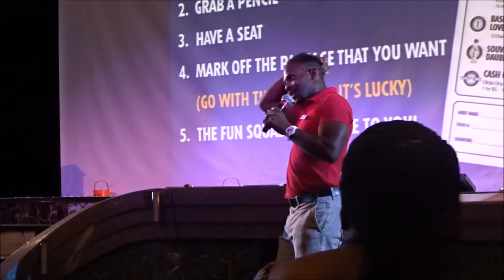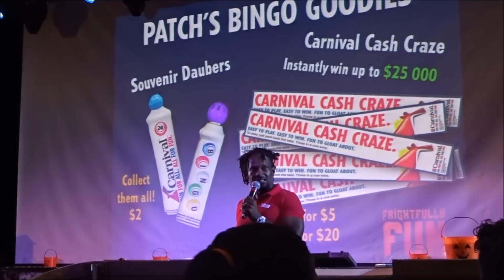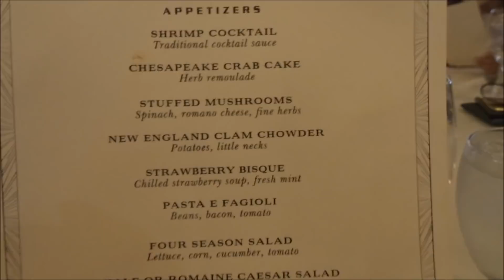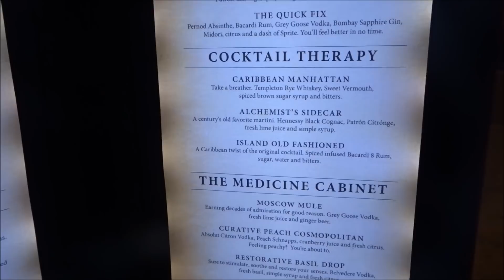Carnival Sensation Cruise Vlogs Day 2; Part 2~ FUNNY MJ Trivia with BK the cruise director